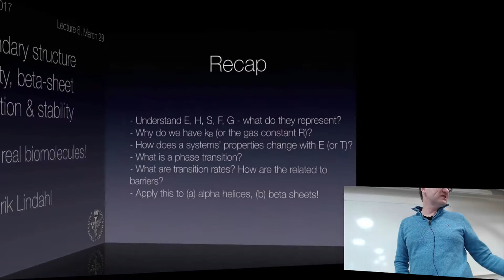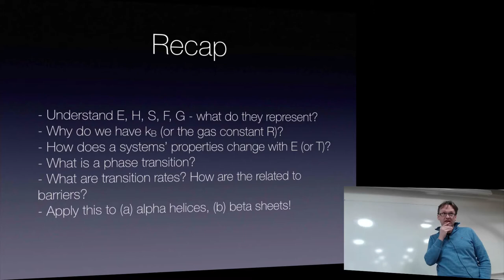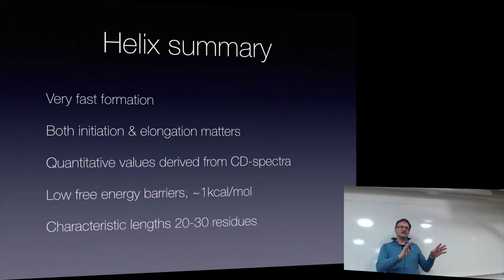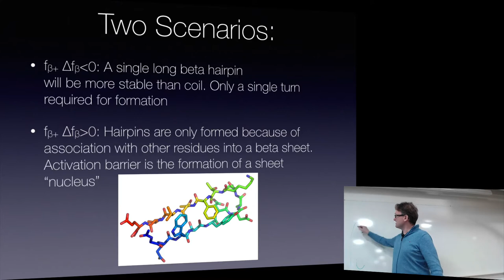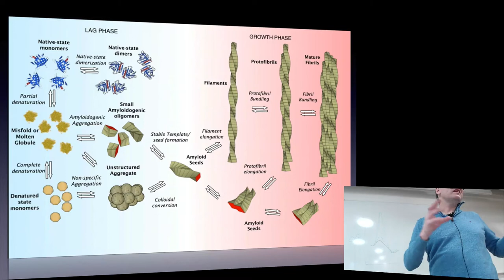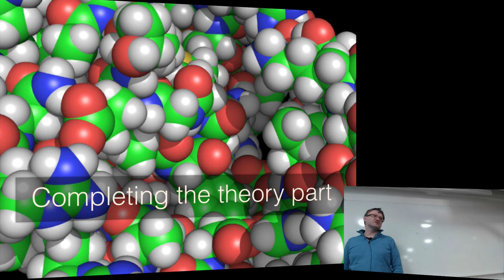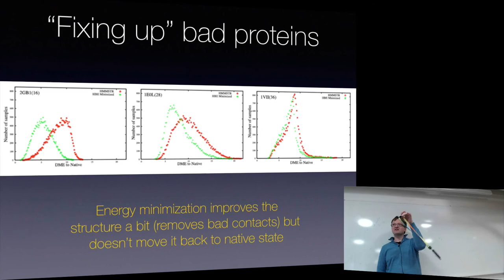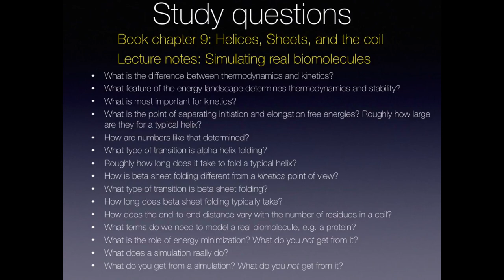Biophysical Chemistry 2017 - Lecture 6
Helix & sheet stability as well as folding barriers & kinetics. General derivation of the Boltzmann distribution. Properties of a disordered coil (i.e., the unfolded states). Introduction to modeling and simulations of real proteins.